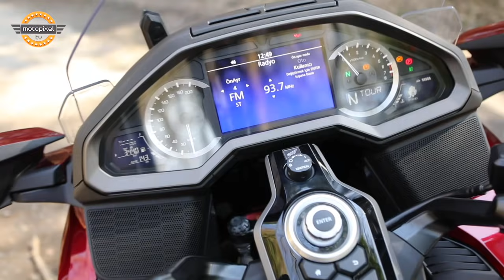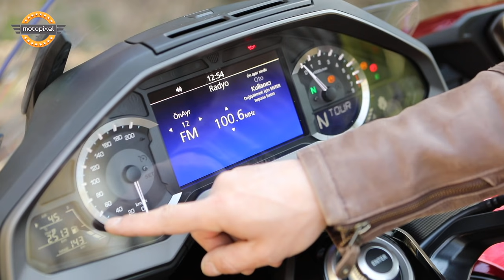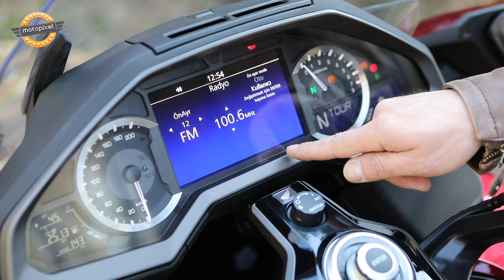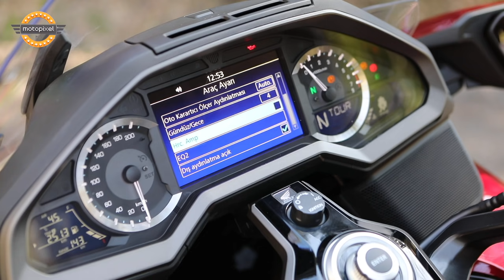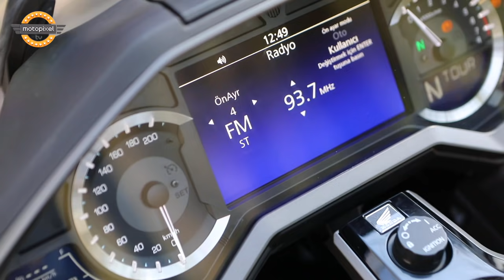Honda Goldwing Bagger İnceleme (2018)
Honda'nın amiral gemisi, touring motor diyince ilk akla gelen model, kullanıcılarına göre motosikletin efendisi, honda goldwing bagger bu bölümümüzün konuğu oldu. Bütün özellikleriyle kısa kısa anlatmaya çalıştık fakat yine de anlatamadık. İyi seyirler...